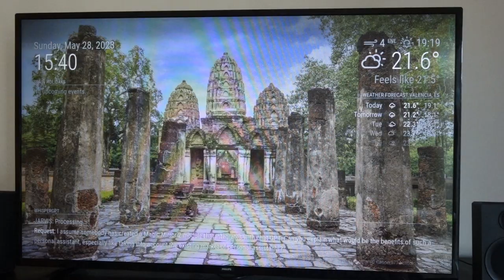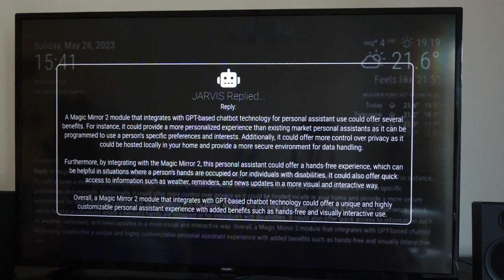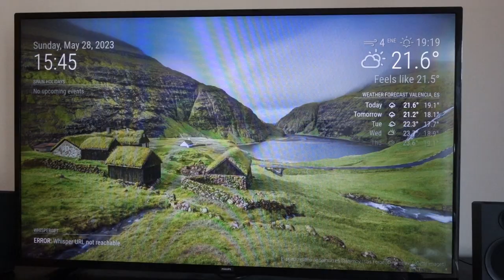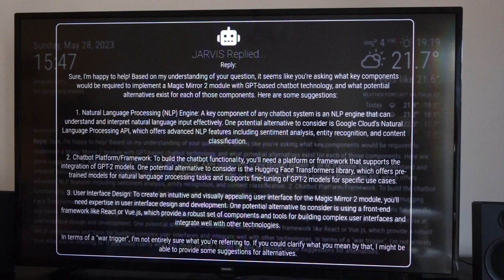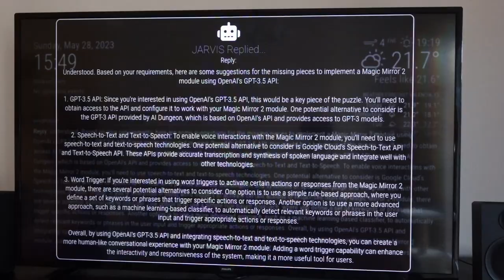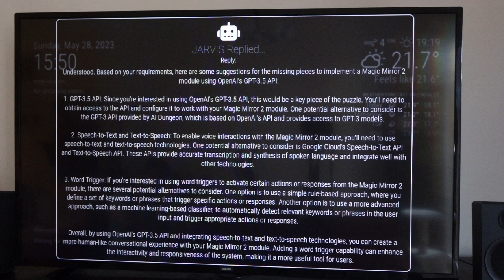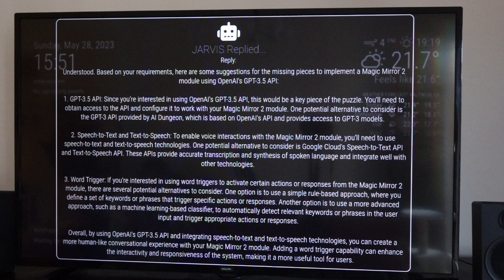AI-Powered Voice Assistant: MagicMirror² with ChatGPT, PicoVoice, Whisper & Mimic3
Join us in exploring the capabilities of our AI-powered Voice Assistant that we crafted using a mix of MagicMirror², PicoVoice (Porcupine), Whisper, and Mimic3.

Article about this project and how to implement your own assistant (and how it works):

If you find it useful or have any questions, let us know ❤